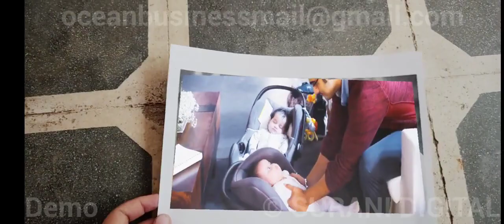AR Wedding Video on Image Demo